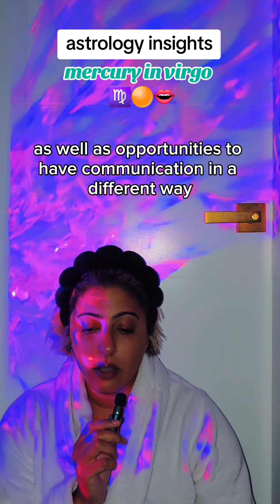Astrology Insights | September 12 | Mercury in Virgo